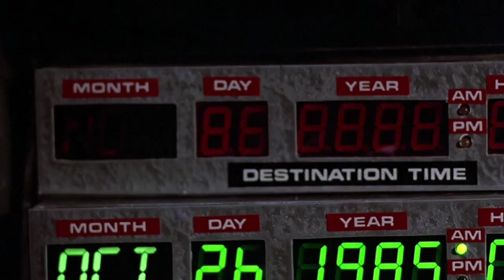Vissza a jövőbe I. Az idő áramkör